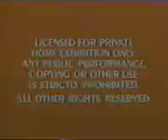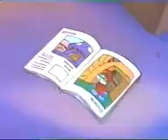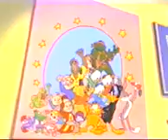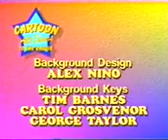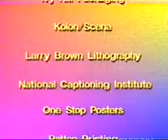Old Cartoon || Cartoon All Stars To the Rescue